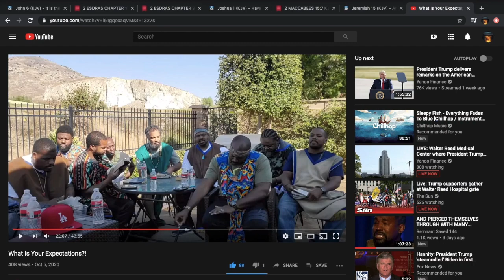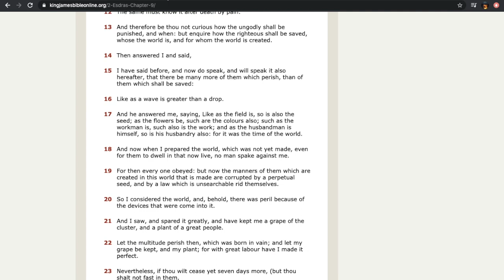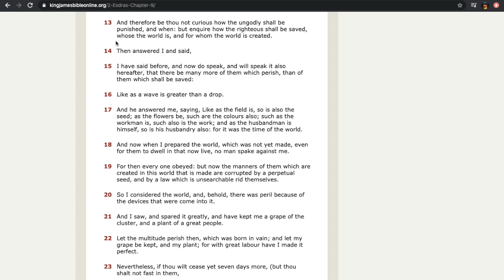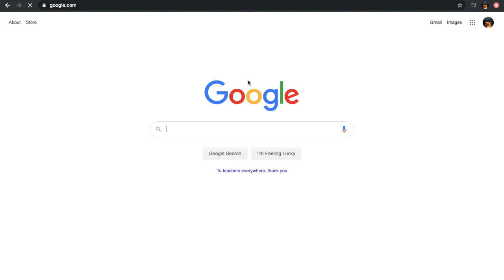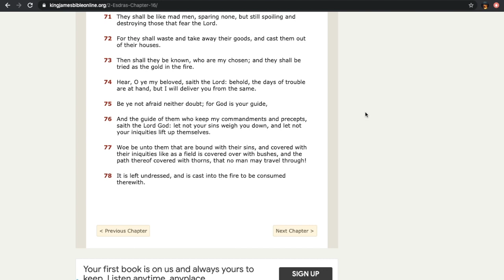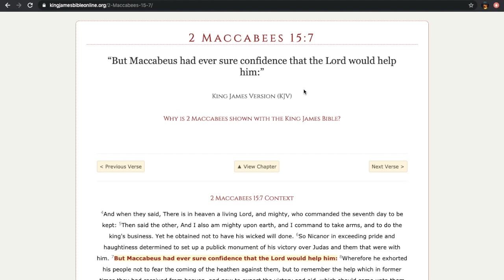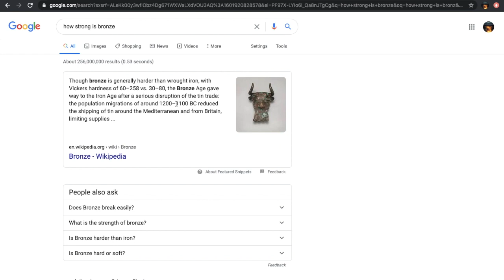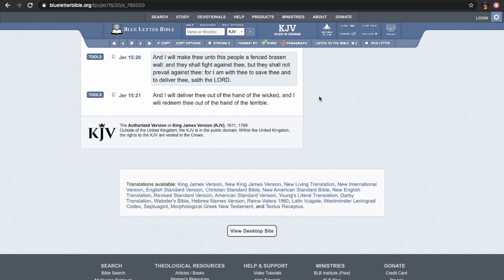IT'S IMPORTANT THAT WE PUSH LIFE OVER DEATH! VICTORY! REWARD! DELIVERANCE! WE GOT IT AHCYAM!!!!!!